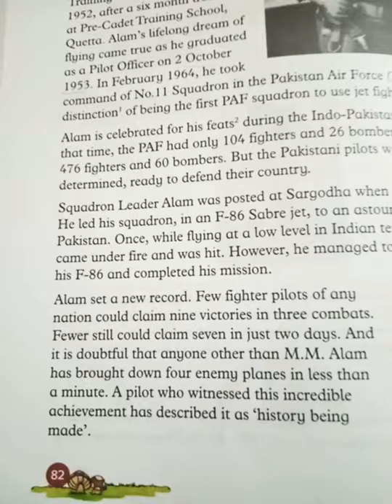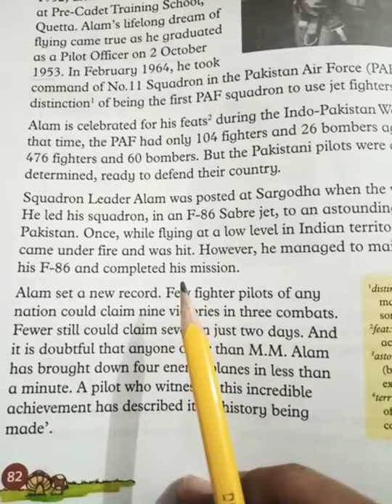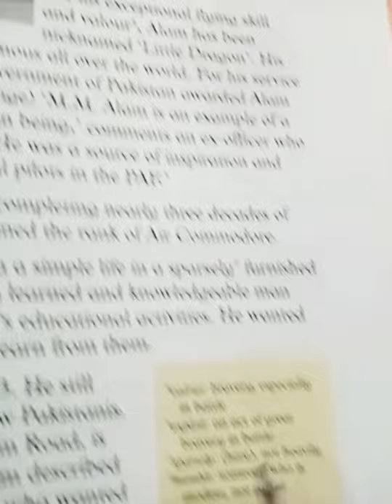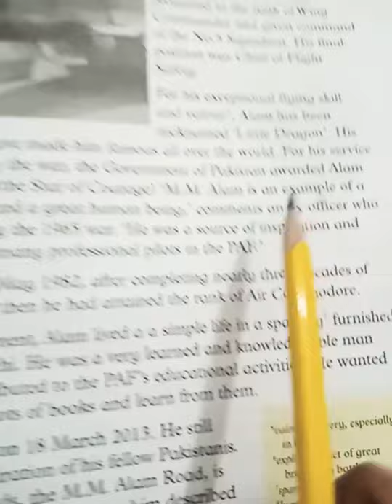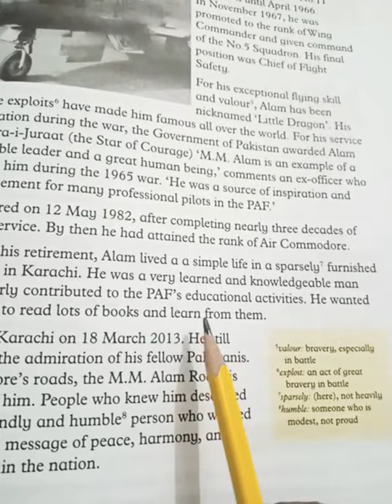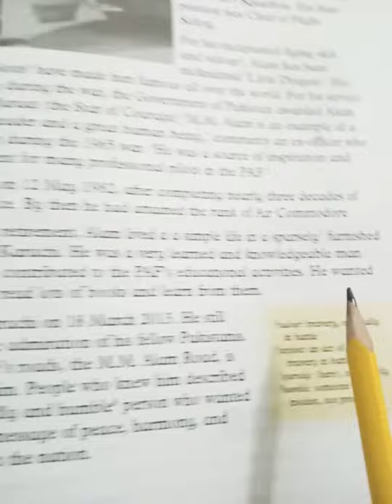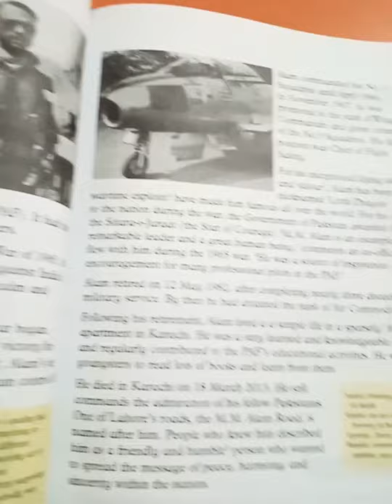Oxford Broadway 5 Reading & Explanation Chapter 7: " M.M.Alam "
Oxford Broadway 5
Reading & Explanation
Chapter 7:  " M.M.Alam "